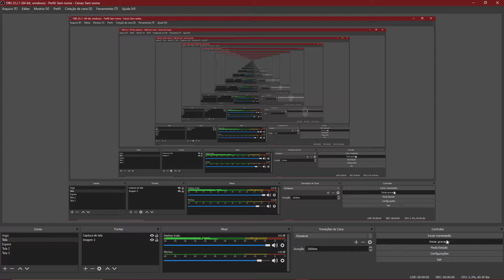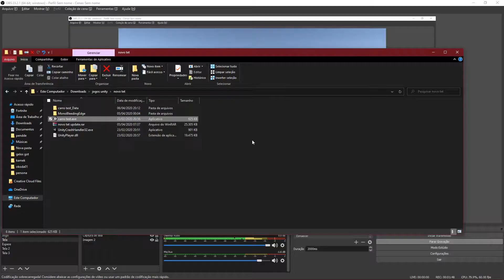Update do personagem, ao som de Star Wars